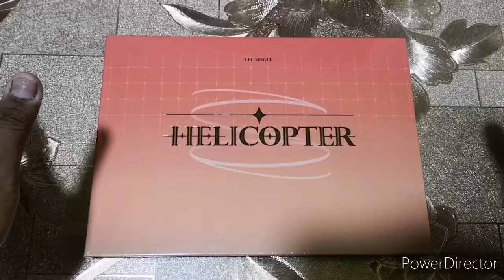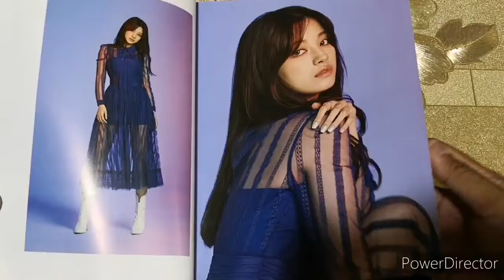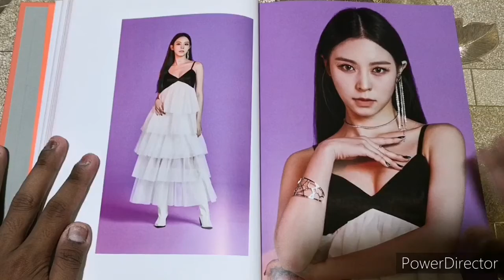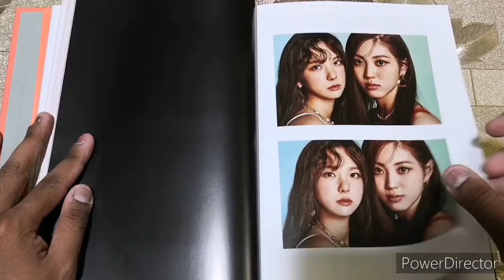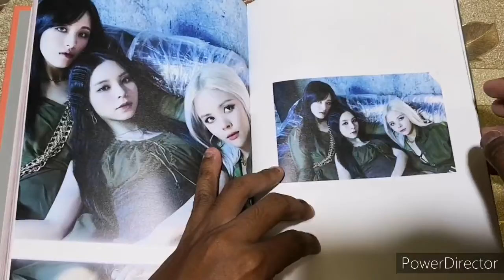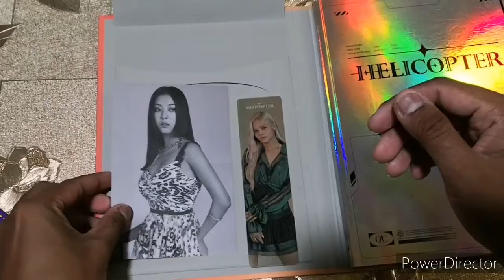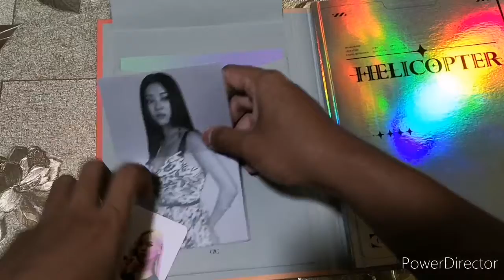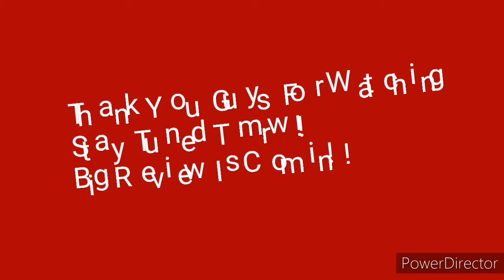CLC Helicopter Album Review!